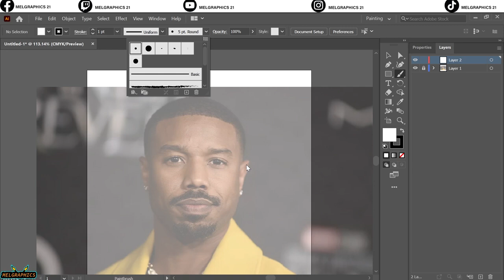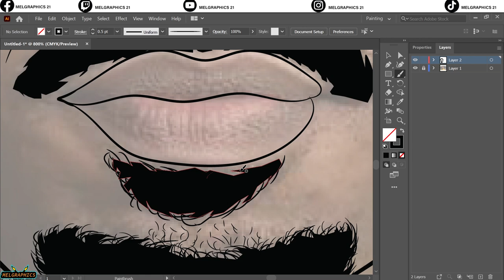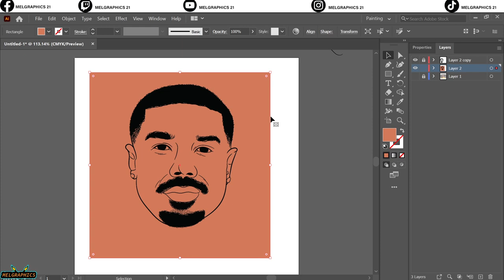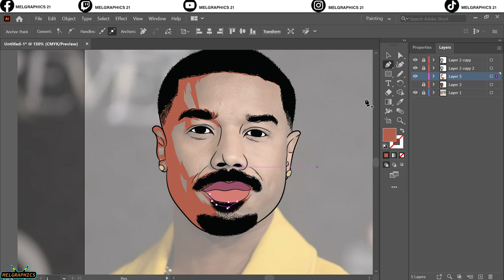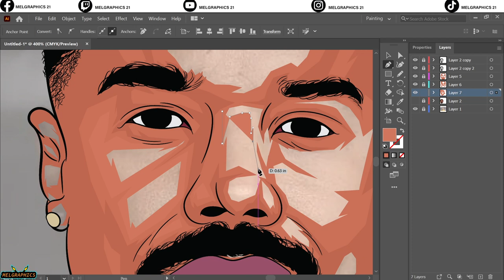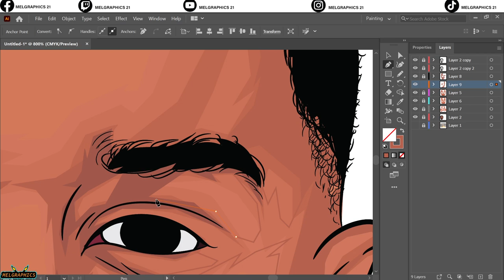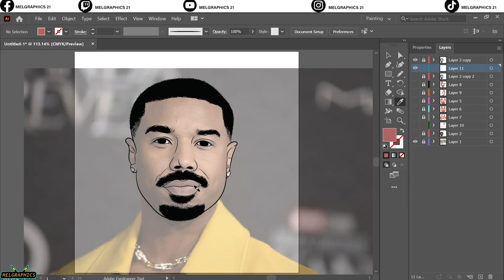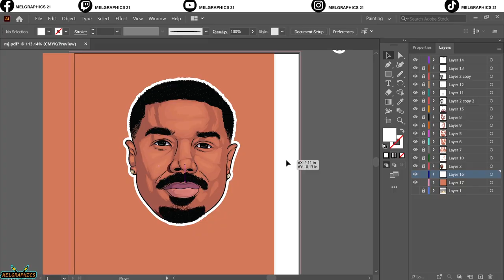HOW TO MAKE CARTOONS USING A MOUSE AND A PENTOOL @michael B Jordan